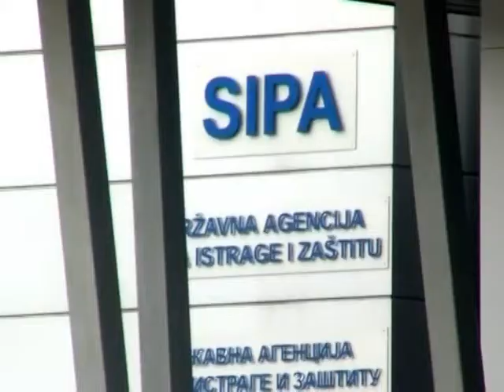AKCIJA DAMASK - UHAPŠENO 11 LJUDI PRILOG 13.11.2014.